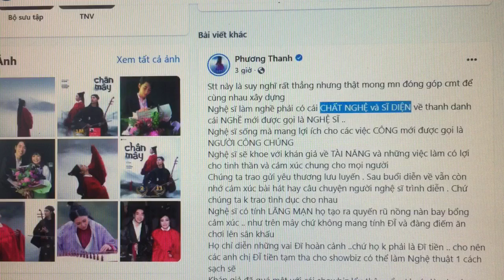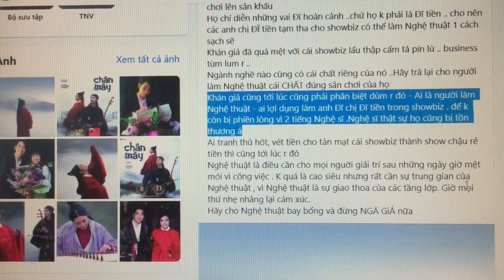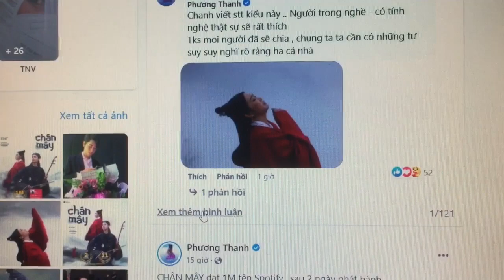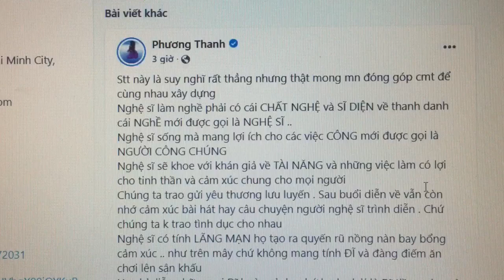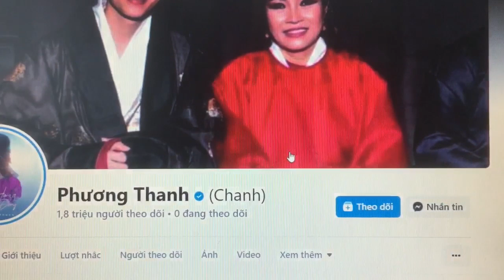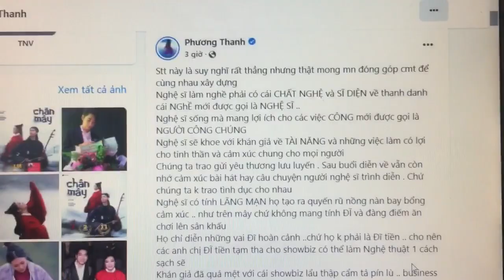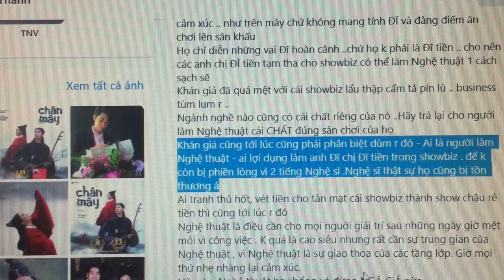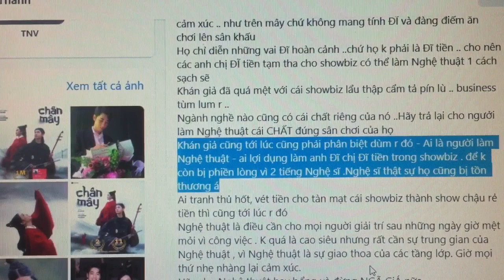Thiện: Chị Chanh lên tiếng về sô bít thập cẩm tả pín lù